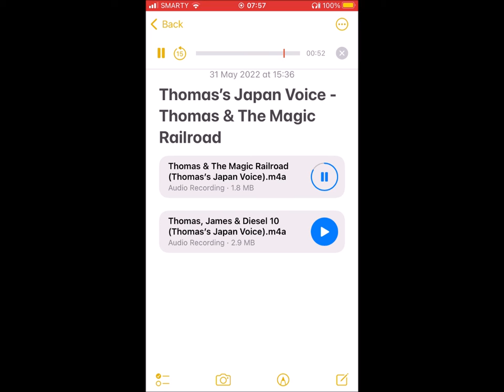Thomas & The Magic Railroad - Opening Scene (Keiko Toda as Thomas JPN Voice)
Here's a link to Thomas & The Magic Railroad JAPANESE Full Movie in this video: